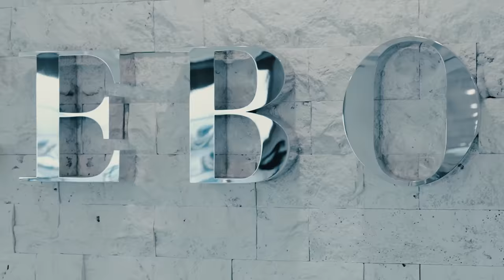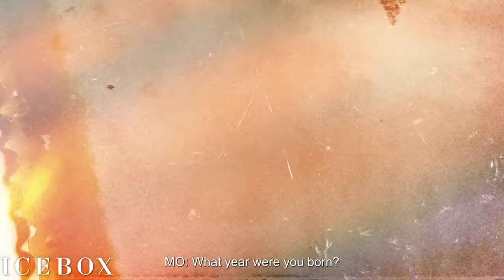Lil Uzi Vert Orders 2 New YSL Chains at Icebox!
This week's episode features superstar recording artist, Lil Uzi Vert!
He is back in the world-famous Icebox showroom to pick up some new YSL pendants.
Watch along as the Pink Tape artist tells where he got his first diamonds and hints at upcoming music!

Comment your favorite part below and let us know who you want to see in Icebox next!